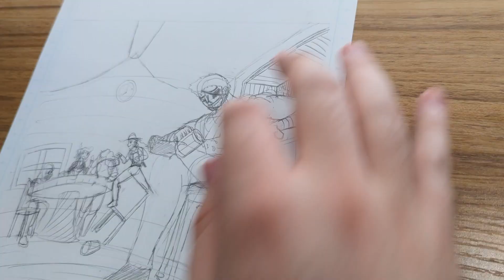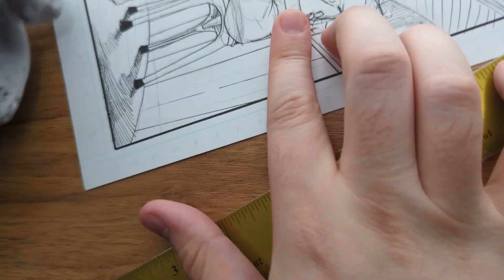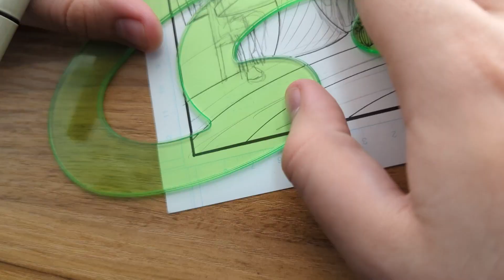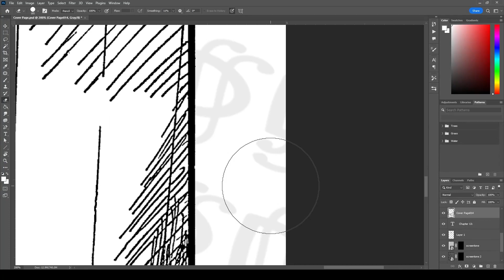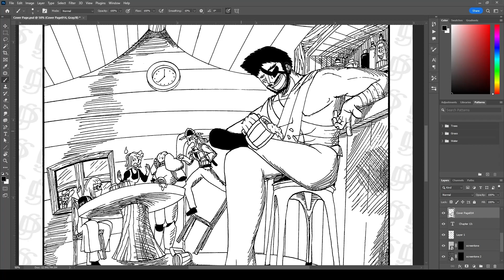One Piece D&D MANGA TIME LAPSE | Chapter 13 Cover Page | DEVILS IN THE MOONLIGHT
Based on the D&D series by RUSTAGE | William, Duros, Ragnar, and Verona took to the seas as pirates. After a shipwreck wipes out most of their crew, they meet a mysterious girl, named Pearl. This makeshift group of people, brought together by misfortune, sets out to sea seeking answers to both their individual quests and the meaning of a crew.

Other links
Wiki:

Art by Bad Apostrophe

This Manga is UNOFFICIAL and is in no way supported by RUSTAGE, Tekking101, Briggs, 2Spooky, Lost Pause, or Kaerru